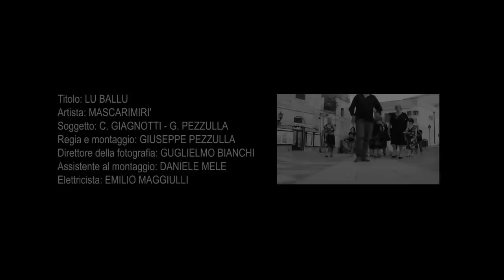Mascarimiri - Lu Ballu - (Official Video)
Lu Ballu - Il nuovo singolo dei Mascarimirì

Regia di Giuseppe Pezzulla
Direttore della fotografia Guglielmo Bianchi

MASCARIMIRI'
Claudio "Cavallo" Giagnotti
Cosimo Giagnotti
Vito Giannone
Alessio Amato "Franza"

Con:
Giovanni Epifani, Tiziana Carrapa, Andrea Colaianni, Biagio Panico, Ada Metafune, Melanie Luperto, Letizia Coluccia
Questo videoclip è la risposta dei Mascarimirì ad alcune forme di evoluzione impropria del linguaggio tradizionale, trasmesso vent'anni fa a noi giovani musicisti, all'inizio del nostro percorso musicale.
Oggi la nostra musica viene definita erroneamente "Taranta" ma in realtà la musica da ballo, in Salento, si chiama "Pizzica Pizzica" e lo strumento musicale con la quale si suona si chiama "Tamburreddhru" (tamburo a cornice salentino).

originalll​​ tradinnovazione​​ by mascarimirì​​ mascarimiri​​ from salento​​ sea​​ vibe​​ pizzicapizzicagoeselectro​​ ballati​​! tamburreddhu​​ tarantellagnawa​​ pizzicapizzica​​ pizzica​​ mandolin​​ dance​​ ballo​